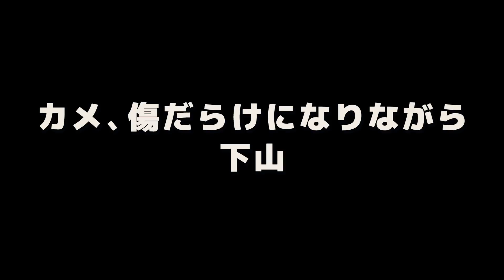お医者さんのキケンなお仕事【お医者さんになるシリーズ 第3話】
お医者さんになるために１年間研修をする街を探すために旅に出ることに！
依頼を受けて犬を助けるためにいざ深い穴に入ってみると..?

ＭＡＰ
・futuristic-city-area

まいぜんTシャツ発売です！

UUUM株式会社  まいぜんシスターズ宛

pQPkhhik

【シリーズを通して使用させていただいているMOD】
・Emoticons mod

【使用BGM】
pQPkhhik